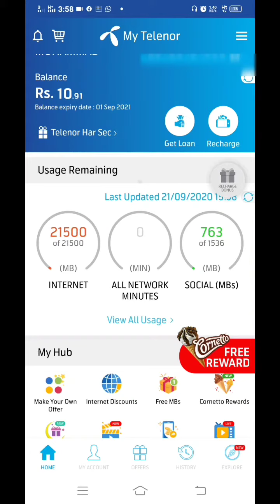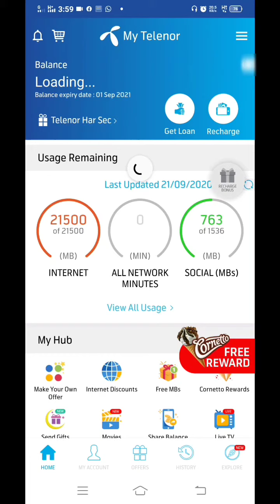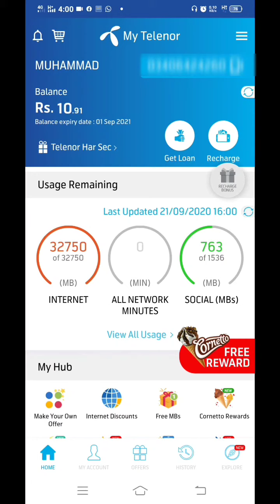Telenor k GB's barhane ka jaadu video end tak dekhna